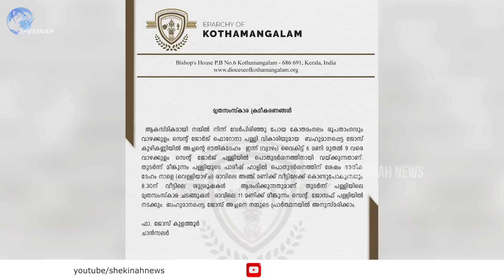ജോസഫച്ചന്റെ മരണവും മൃതസംസ്‌കാരവുമായി ബന്ധപ്പെട്ട വിശദാംശങ്ങള്‍ | FR. JOSEPH KUZHIKANNIYIL | SHEKINAH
വാഴക്കുളം സെൻ്റ് ജോർജ്ജ് ഫൊറോന വികാരി പള്ളിയോട് ചേർന്നുള്ള ഹാളിൽ മരിച്ച നിലയിൽ സംഭവത്തെ കുറിച്ച് കോതമംഗലം രൂപതയുടെ പ്രസ്താവന | FR. JOSEPH KUZHIKANNIYIL | PRIEST DEATH | KOTHAMANGALAM | FR JOSE KUZHIKANNIYIL | FUNERAL

Idukki Vision  Channel No:51
Bhoomika :52
Malanad Vision  :56